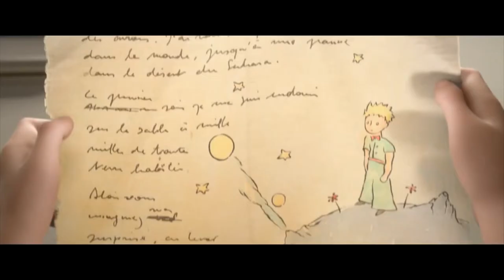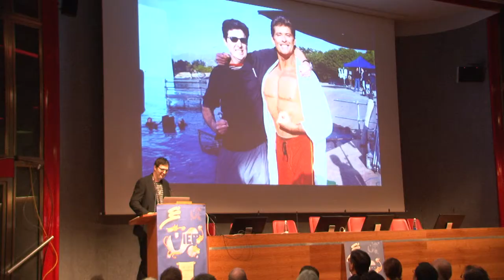View 2015 | Mark Osborne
20 ottobre 2015

Two-time Academy Award®-nominated director Mark Osborne has been telling stories with animation for more than twenty-five years, including his award-winning animated short, MORE, which garnered an Oscar® nomination for Best Animated Short and the critically acclaimed 2008 blockbuster Kung Fu Panda that broke box office records worldwide and was nominated for an Academy Award for Best Animated Feature.
At View he’s talking about the challenges of directing the first ever animated feature film adaptation of the classic French novella The Little Prince.